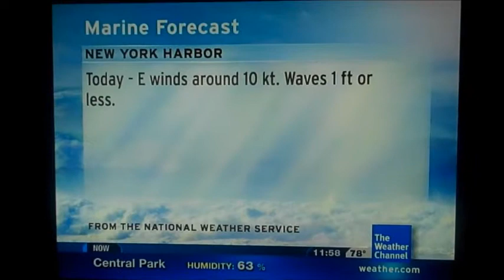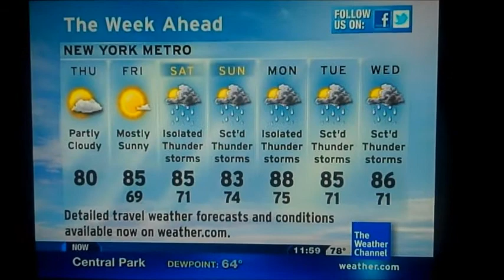IntelliStar Aug. 4, 2011 11:58am